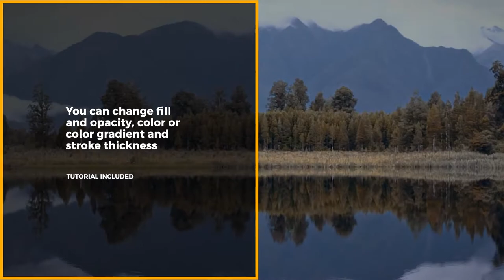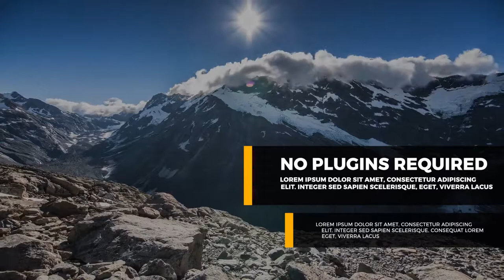Big Titles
Fully customizable titles
You can change fill and fill opacity, color or color gradient, stroke thickness, width and height of box/lines
Color control
Simple duration control : Drag the marker to set the time you need
Tutorial included